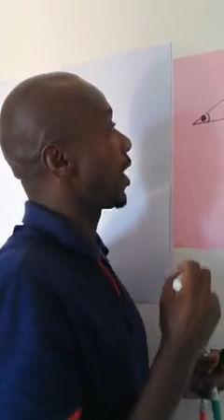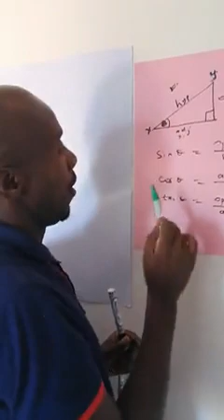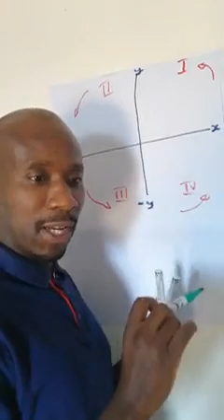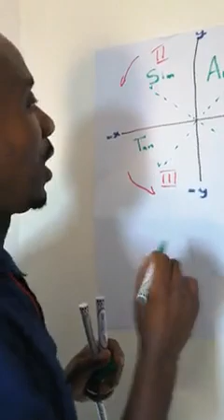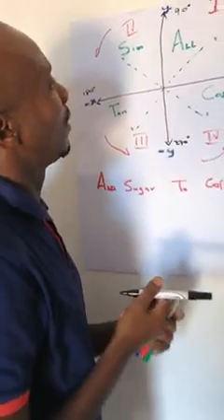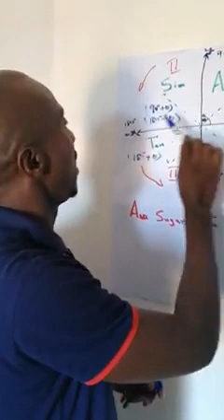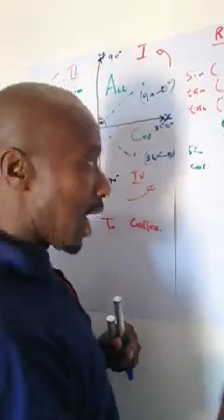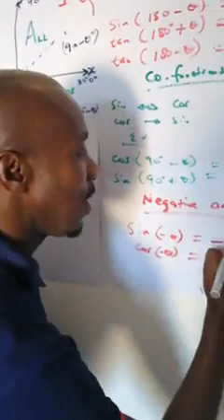Part 1 of Basic Trigonometry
Prepared by Cebo Mthembu